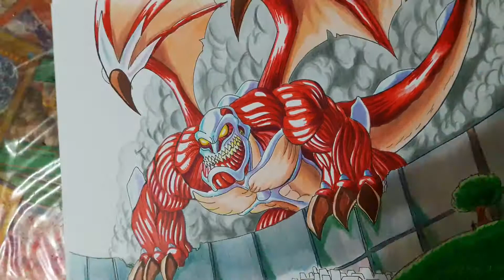Dibujando al Dragón Titán Colosal- Dragon City- Attack on Titan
Espero les reguste este dibujo epico? de el Dragon Colosal, Shingeki no Kyojin, Ataque a los Titanes.
Que te pareció?